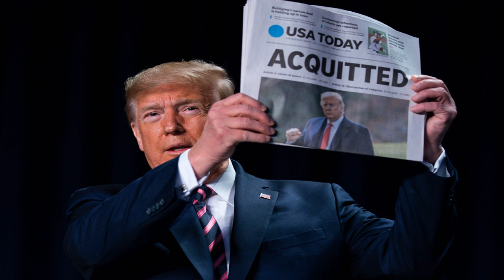House impeachment managers fear Trump emboldened by impeachment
Watch Anderson Cooper's exclusive interview with the House impeachment managers Friday at 8 p.m. ET.